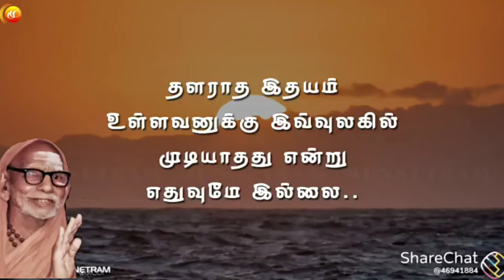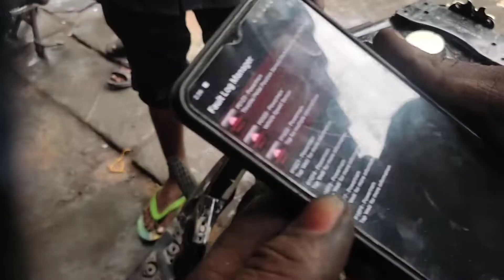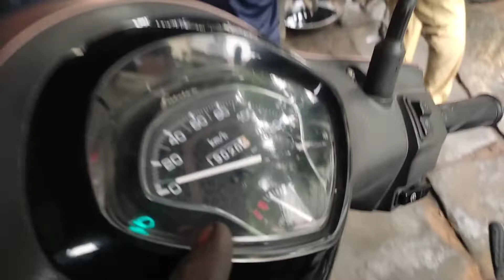பி எ சிக்ஸ் யமஹா பேசினோ